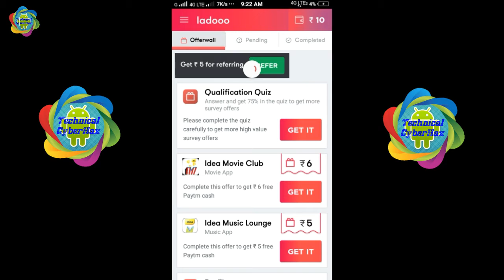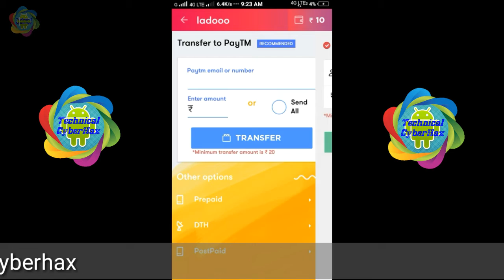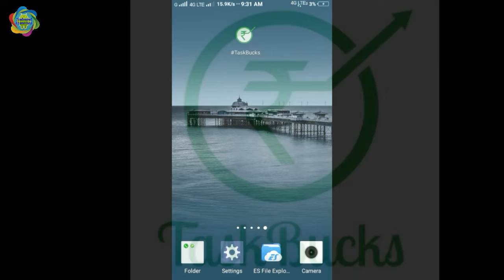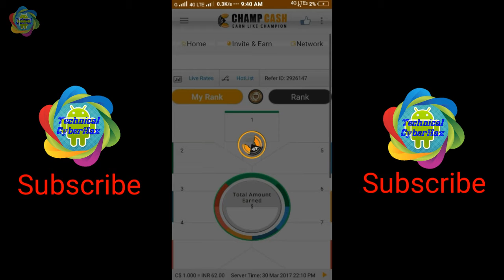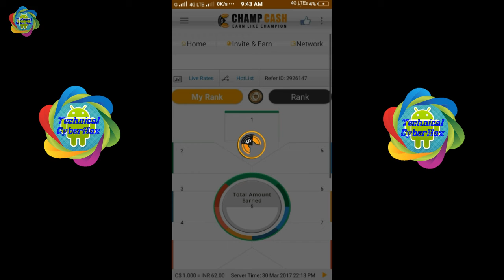Top 5 Android Money Earning App To Get Unlimited Money Online On Your Android Phone (In Hindi)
This video about Top 5 Android App by which you can get Unlimited Free Mobile Recharge in your phone. These App are 100% certified and working in any Android phone. This Trick is very useful to get unlimited free Money.